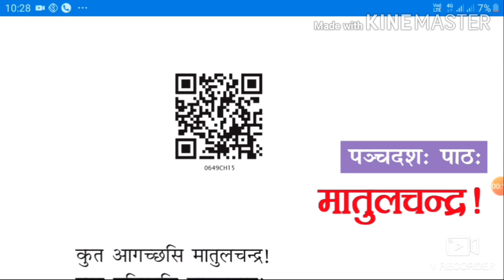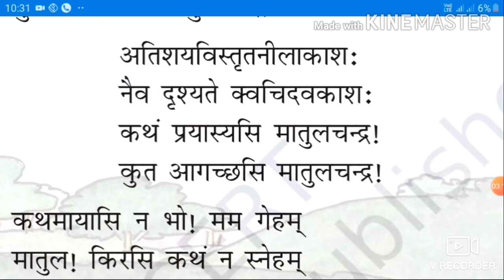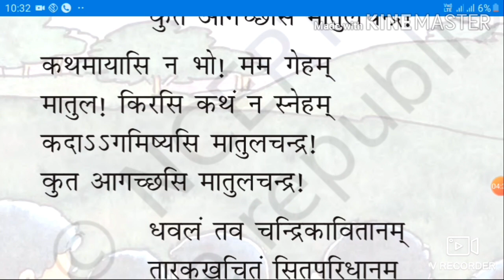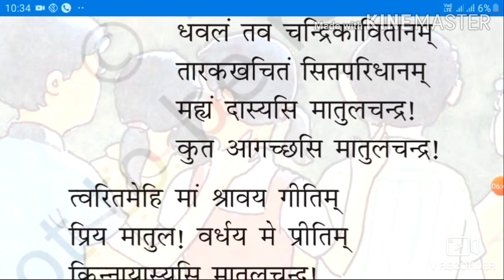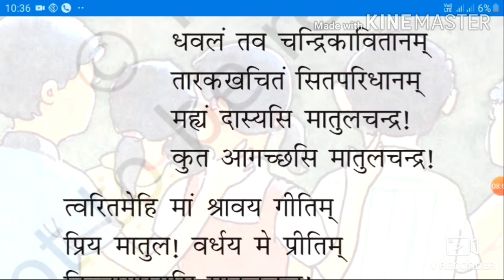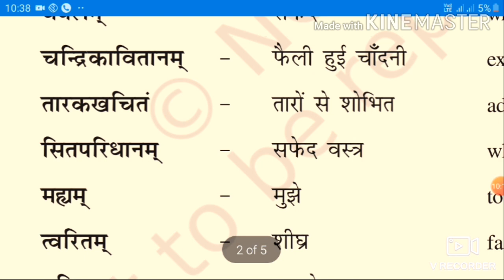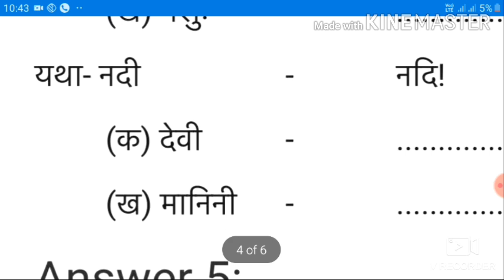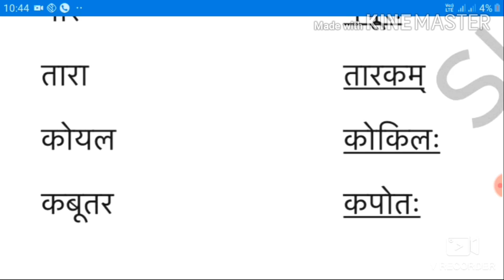CLASS 6 SANSKRIT CH 15